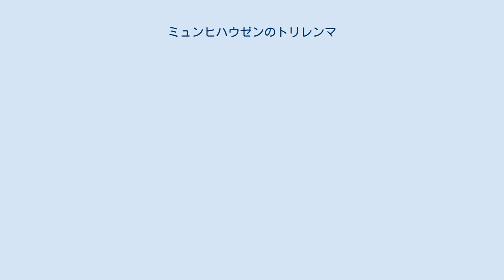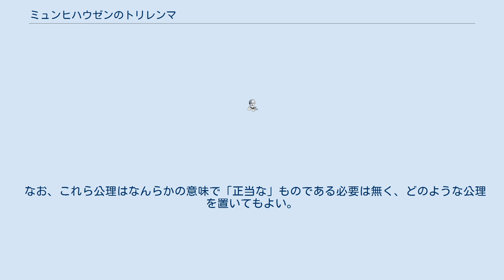ミュンヒハウゼンのトリレンマ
ミュンヒハウゼンのトリレンマは知識・論理などの確実な根拠が得られることはないという懸念を提起する問題である。
ミュンヒハウゼン男爵のエピソードにちなんでこう呼ばれる。
ドイツの哲学者ハンス・アルバートが『批判的理性論考』（1967年）において近代的認識論・基礎付け主義は充足理由律による正当化を前提にしているが、それは独断論の一種にすぎないとして批判的合理主義を展開する際に提起された問題である。
 どんなものでも正しいといえるためには根拠が必要である。
あるものAが正しいといえるにはその根拠Bが必要である。
また根拠Bが正しいといえるにはその根拠Cが必要である。
また根拠Cが正しいといえるにはその根拠Dが必要である…と根拠を要求すれば無限に続くことになる（無限背進）のではないか どこかで「原理」や「証明はなくても正しいとみなす」といったそれ以上根拠を問えないような理由（ナマの事実）を立てて1の連鎖を止める場合、その理由自体は正否が保障されないので確実ではない もしA→B→C→D→…の連鎖がどこかでAに戻ってくるならば循環論法になり無効になる なお、この問題は古代ギリシャの昔から数学者や哲学者の間でよく知られたものであり、最初に明確に指摘したのは古代ギリシャのアグリッパである。
 英米系の認識論では、同じトリレンマを、この問題を最初に明確に指摘した古代ギリシャの哲学者にならって「アグリッパ（en）のトリレンマ」と呼ぶことが多い。
名付けたのはマイケル・ウィリアムズとされる。
ただし、ウィリアムズが典拠としてあげるディオゲネス・ラエルティオスの『ギリシア哲学者列伝』の記載（第9巻88節以降）を見ると、アグリッパは相手を懐疑主義（判断保留）に追い込む五つの方法のうちの三つとして無限背進、ドグマ的な仮定、循環論法の三つのパターンをあげている（あとの二つは意見の不一致と相対性を利用するもの）。
したがって、アグリッパがこの問題をトリレンマとして捉えていたとは考えにくく、アグリッパのトリレンマという表現には疑問がある。
 ヒルベルトの『幾何学基礎論』によれば、根拠の根拠の根拠の…と無限にさかのぼっていくのは、有限時間しか生きる事ができない我々には不可能である。
(ヒルベルトの有限の立場)。
そこで数学では根拠の根拠の根拠の…というさかのぼりを有限回でストップし、公理という論理を展開する上で大前提となる仮定をいくつか置く。
数学ではこれら公理の根拠を求めない。
公理は学者の集団の規約として定められる。
これを公理設定のアポリアという。
 数学における全ての定理は「もしこれらの公理を認めたならば」成り立つものであり、公理を認めない場合は定理が正当であるかどうかは分からない。
 なお、これら公理はなんらかの意味で「正当な」ものである必要は無く、どのような公理を置いてもよい。
数学の標準的な公理系であるツェルメロ・フレンケルの公理系とは違う公理を置いた場合数学がどのようになるかも研究されている。